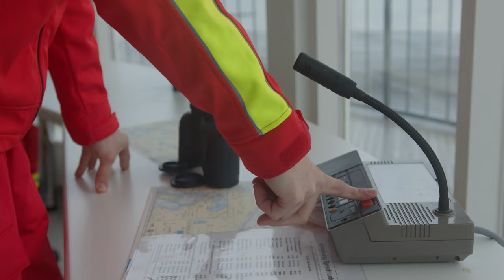The New Steiner Navigator Series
The NEW Navigator Binoculars continue Steiner’s legendary marine series with innovative product features: The new open-hinge design reduces weight and enhances handling. Steiner’s poro-prism system offers auto-focus which keeps everything from your boat deck to the horizon crystal clear. The floating neck strap, and water pressure proof design continue Steiner’s legacy for seaworthy durability.